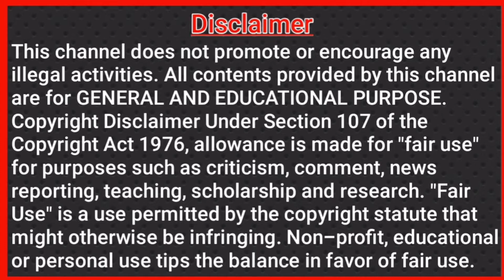Migraine headache / Symptoms / Treatment in Tamil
Migraine headache / Symptoms / Treatment in Tamil  @PUDUVAI MARUTHUVAM புதுவை மருத்துவம்

This channel does not promote or encourage any illegal activities. All contents provided by this channel are for GENERAL AND EDUCATIONAL PURPOSE.